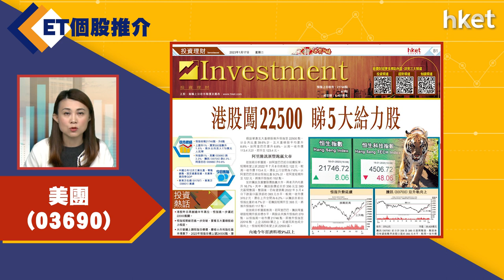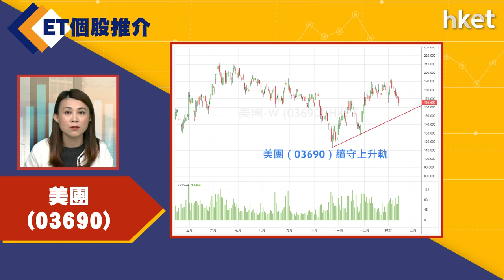【ET個股推介】美團（03690）